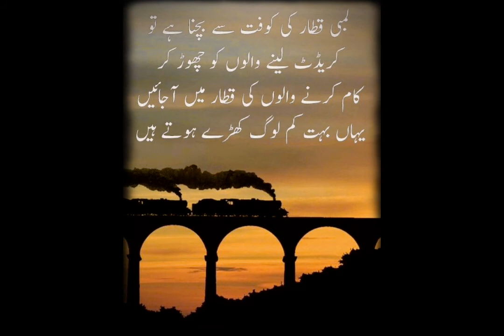Time Will Not Remain The Same _ It Keeps Changing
All the times don't remain the same. So don't waste it and believe me your time is coming . Just do the work and then see the results .